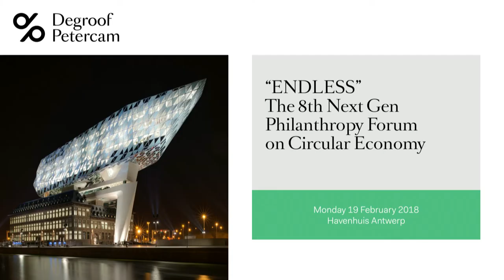Next Gen Philanthropy Forum on Circular Economy - Alice Grindhammer